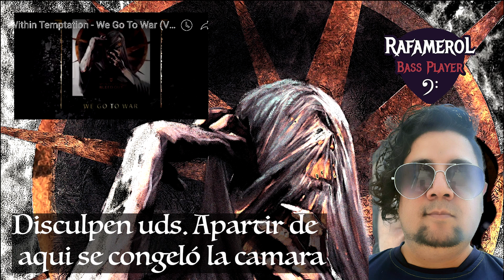React / REACCION - WE GO TO WAR - WITHIN TEMPTATION - BLEED OUT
Que hay amigos del canal mas merol que hay. Hoy vamos a reaccionar y escuchar (disculpas de antemano por los problemas tecnicos) a lo nuevo de la banda de metal sinfonico  Within Temptation. Vamos a reaccionar al Track 1 del disco Bleed Out - We go to war. Espero sea de su agrado. Ayudame a regalarme un like ydarle un click a la campanita. Ayudenme de favor a llegar a la meta de 300 suscriptores.

WITHIN TEMPTATION - BLEED OUT

«We Go to War» 4:19
«Bleed Out» 4:30
«Wireless» 4:41
«Worth Dying For» 4:53
«Ritual» 3:36
«Cyanide Love» 4:04
«The Purge» 4:16
«Don't Pray for Me» 3:41
«Shed My Skin» (con Annisokay) 4:30
«Unbroken» 5:08
«Entertain You» 3:31